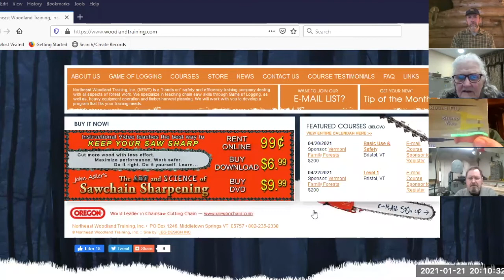John Adler Chainsaw Chain Workshop 2021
John Adler taught a Chainsaw Chain Workshop on January 21, 2021, hosted by Vermont Woodland Association.  Understanding the 5 parts of the tooth is needed to insure efficient and safe sawing, and a sharp chain.  If you would like to learn more, check out Northeast Woodland Training, Game of Logging